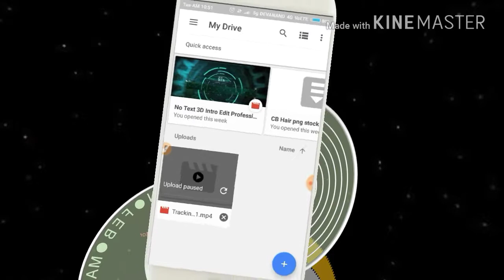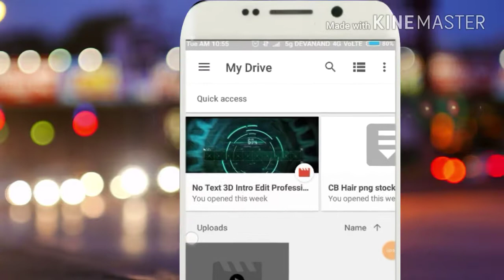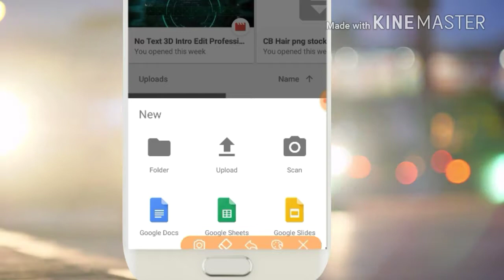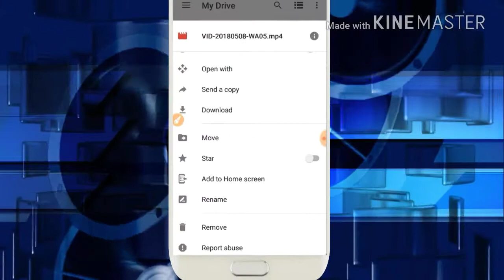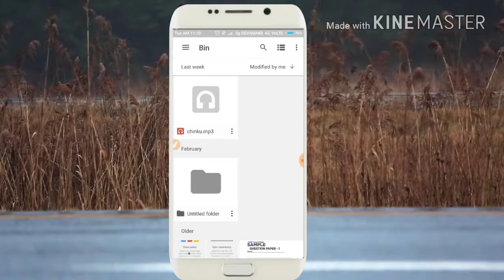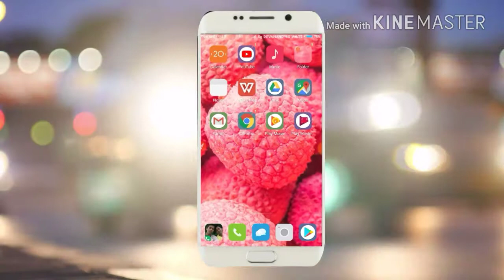google drive kya hai//what is google drive||by DMKNOWLEDGE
Namaskar dosto aaj
Ki video me main aapko btaunga

google drive kya hai or iska paryog kaise kare
To dosto agar aap bhi janana chahate hai ki google drive kya hai kaise use krte hai to video pura end tk dekhiye aur pasand aaye to

By
DMKNOWLEDGE
dmknowledge